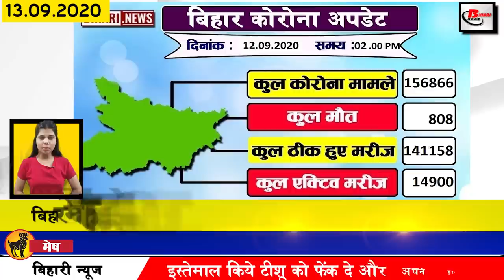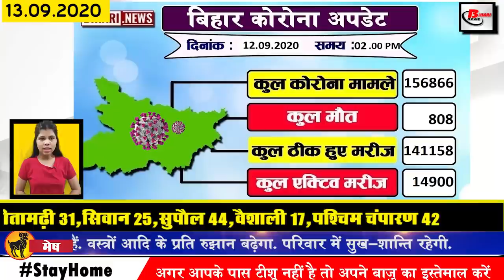Today Bihar news of Darbhanga,Bhagalpur,Munger,Muzaffarpur,Patna,JP Nadda,Nitish Kumar,RJD,BJP,JDU.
Today latest bihar news of all districts in Hindi i.e. 13 September 2020. Info on Darbhanga,Bhagalpur, Kishanganj,Muzaffarpur, Patna, Purnia, JP Nadda, Nitish Kumar, Raghuvansh Prasad singh
1. The number of Covid-19 affected in Bihar reached 156000
2. Darbhanga will get a big gift from November
3. Bihar becomes leader in Startup India
4. JEE Mains result released
The National Testing Agency has announced the results of JEE Mains. The published exam results are that Shubh Kumar of Patna has become the topper of Bihar, he has got 99.99 percentile marks. Only 24 candidates across the country have scored 100 percentile marks. Now all the successful candidates will join the JE Advanced for which the advance examination is to be conducted on 27 September.
5. JPNadda and Chief Minister Nitishkumar meeting
6. Meteorological Department expressed possibility of rain in many districts of Bihar
7. Today, in Bihari identity, we will talk about Anurita Jha
8. JP Nadda meets farmer aunt in Muzaffarpur
9. RaghuvanshPrasad Singh, admitted to AIIMS, got ill
10. Now the peacocks will be protected in the cover of Saharsa
11. Examination in Polytechnic College now from 1 October
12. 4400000 people associated with the virtual dialogue of Chief Minister Nitish Kumar
13. Prime Minister Narendra Modi will dedicate three petroleum projects of Bihar to the nation today
Prime Minister Narendra Modi will inaugurate an LPG pipeline project and bottling plant in Bihar today, in the coming assembly elections in Bihar, the government is pushing the development projects for the state in an official statement issued last day. It has been said that these projects include Durgapur Baga section of Paradip Haldia Durgapur pipeline project and two LPG modeling Sai Yatris. Bihar Chief Minister Nitish Kumar will also be present on the occasion.
14. Hemant Soren arrives to meet RIMS with RJD President Lalu Yadav

15. 176 days later, Bhagalpur to Vikramshila train departs Delhi
16. JP Nadda claims to have pan maach and makhana in Darbhanga globally
JP Nada, who reached Darbhanga on the previous day, has claimed 80% of the production of Makhana in Darbhanga is not only from Darbhanga. Not only this, he has also introduced the idea of pushing it further for which farmers have been asked to come forward. Said that we appeal to the farmers to bring the famous pan and makhana of mitila globally. Prime Minister Narendra Modi has sanctioned one lakh crore rupees out of 20 lakh crores of self-reliant package for the development of these farmers.
17. Patna High Court lawyers got new building
A new building for lawyers was constructed in the High Court premises, which was inaugurated by Union Law Minister Ravi Shankar Prasad through video conferencing.In this program, besides the Chief Justice of Patna High Court, Sanjay Karol, other judges of the High Court were also seen in the inauguration ceremony. Bar Council of India President Madan Kumar Mishra also attended. Let me tell you, there was a lot of controversy in the advocates associations regarding the building because the three collections of lawyers in the Patna High Court Coordination Committee, Advocate Association Barrister Association and Lawyers Association.
18. Chirag Paswan shows confidence in alliance
19. Tejashwi Yadav mocked BJP's self-sufficient campaign
20. Former Finance Minister Yashwant Sinha addresses public meeting in Bhagalpur
21. On hearing the name of Manjhi, Devendra Fadnavis, who set up a crowd, said something important about Lalu Prasad Yadav
22. Tej Pratap Tadav said to give preference to worker more than leader
23. Shoaib Akhtar again praises Virat and Rohit Sharma
24. Mourning wave in Bollywood after Aditya Paudwal passes away
25. Apple's time fly event to be held on September 15
26. JP Nadda claims to form NDA government again in Bihar
So let's move on to the present day question and this is the question today: According to you, what steps should the government take to remove unemployment in Bihar.